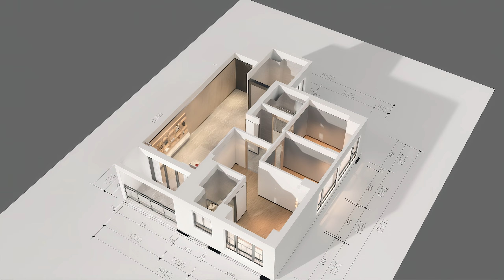Chaos Vantage Deformation animation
Architectural design,
Interior design,
Indoor animation,
Architectural design animation,
LUMION,
ue5,
UE4,
vray,
Corona,
Exhibition hall design,
House of light,
Tadao Ando,
Interior design,
enscape,
Animation rendering,
D5 rendering,
Chaos Vantage,
3dmax,